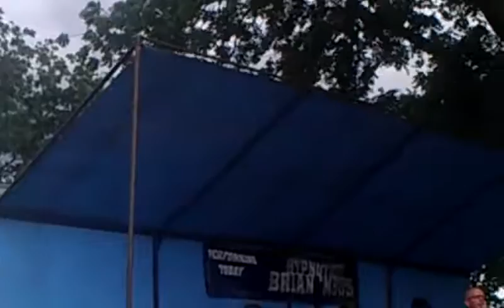Brian Imbus hypnotist at the Hamilton county fair part 3